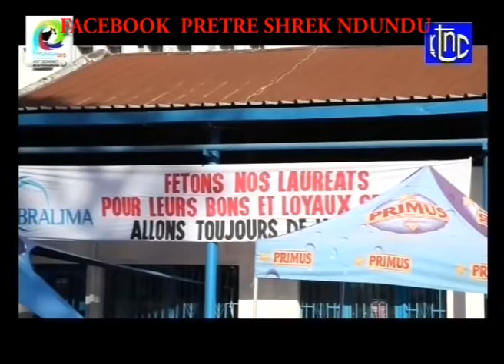bralima AU CONGO - Bonne ou mauvaise chose?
[REPORTAGE]

NOS HTAGS

Merci à vous tous pour votre confiance!
Aimez et partagez cette vidéo!!!